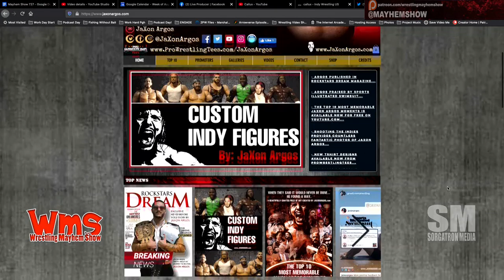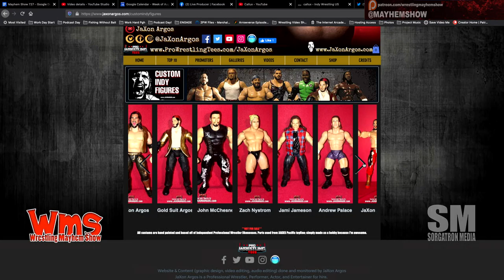Jaxon Argos Custom Wrestling Figures